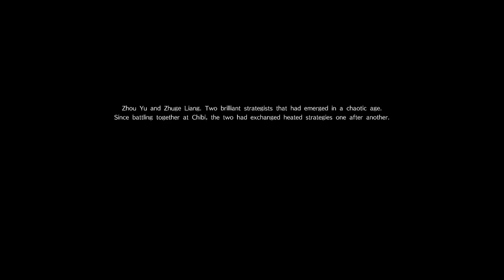Zhou Yu's Hypothetical Ending (Dynasty Warriors 9)